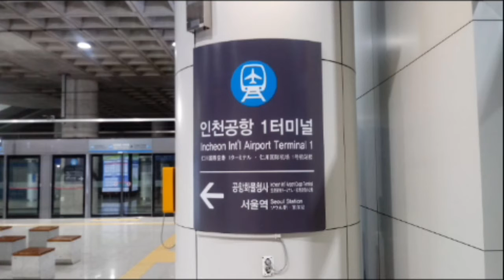(A10) 공항철도 인천공항1터미널역 역명판 (상선)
인천공항1터미널
Incheon Int'l Airport Terminal 1
(A10)